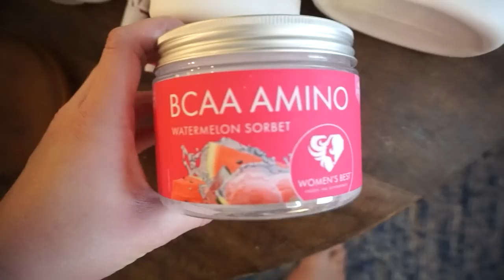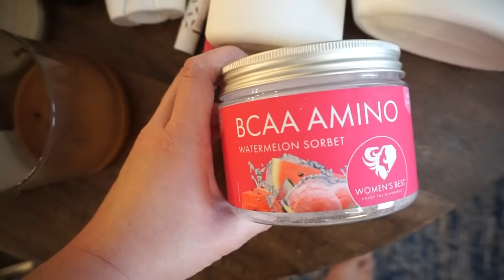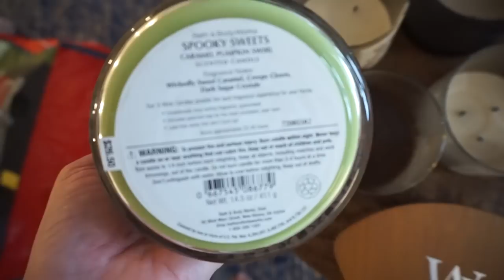WHAT I'M DECLUTTERING GOING INTO 2019 / / + 3 MONTHS OF EMPTIES